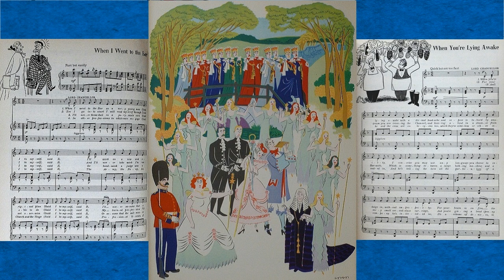Iolanthe (Act 1) - 1951 - Martyn Green - D'Oyly Carte - G&S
Iolanthe is one of the Savoy operas and is the seventh collaboration of the fourteen between Gilbert and Sullivan.
Iolanthe was first produced in London at the Savoy Theatre, on 25 November 1882. It ran for 398 performances.

This is the 1951 D'Oyly Carte production, straight from the vinyl, Richmond label.

            --CAST--

Lord Chancellor Martyn Green
Earl of Mountararat Eric Thornton
Earl Tolloller Leonard Osborn
Private Willis Fisher Morgan
    (of the Grenadier Guards)
Strephon (an Arcadian Shepherd) Alan Styler
Queen of the Fairies Ella Halman
Iolanthe Ann Drummond-Grant
    (a Fairy, Strephon's Mother)
Celia ) Joyce Hill
Leila )--Fairies Yvonne Dean
Phyllis Margaret Mitchell
    (an Arcadian Shepherdess and Ward in Chancery

    Chorus of Dukes, Marquises, Earls,
    Viscounts, Barons, and Fairies

D'Oyly Carte Opera Company and Orchestra
Conductor: Isidore Godfrey

Information from album notes and Wikipedia. Illustrations in this post are by Lucille Corcos, from the 1941 book 'A Treasury Of Gilbert & Sullivan'.